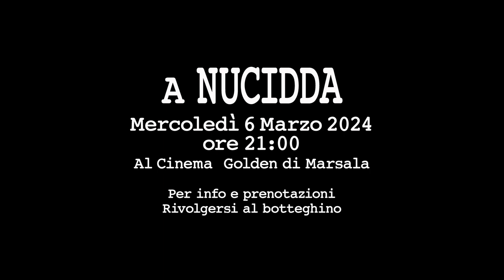A Nucidda_Trailer_EraCruna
Cortometraggio_produzione 2023

𝐀 𝐍𝐮𝐜𝐢𝐝𝐝𝐚

𝑆𝑐𝑒𝑛𝑒𝑔𝑔𝑖𝑎𝑡𝑢𝑟𝑎 𝑑𝑖 𝑅𝑜𝑠𝑦 𝐿𝑜 𝐶𝑎𝑙𝑖𝑜
𝑅𝑒𝑔𝑖𝑎 𝑑𝑖 𝐹𝑒𝑑𝑒𝑟𝑖𝑐𝑎 𝑃𝑟𝑒𝑛𝑐𝑖𝑝𝑒
𝐴𝑖𝑢𝑡𝑜 𝑟𝑒𝑔𝑖𝑎 𝐿𝑢𝑐𝑟𝑒𝑧𝑖𝑎 𝐿𝑢𝑝𝑜 𝐺𝑢𝑎𝑖𝑡𝑎

𝐶𝑜𝑛
𝑀𝑎𝑟𝑐𝑜 𝐺𝑎𝑏𝑟𝑖𝑒𝑙𝑙𝑖
𝐺𝑎𝑏𝑟𝑖𝑒𝑙𝑒 𝑁𝑎𝑚𝑖𝑜
𝐷𝑖𝑎𝑛𝑑𝑟𝑎 𝑆𝑒𝑙𝑣𝑎𝑔𝑔𝑖𝑜
𝑁𝑜𝑒𝑚𝑖 𝐴𝑔𝑛𝑒𝑙𝑙𝑜

𝐷𝑂𝑃: 𝑃𝑖𝑒𝑟𝑔𝑖𝑜𝑟𝑔𝑖𝑜 𝑆𝑎𝑛𝑡𝑜𝑙𝑖𝑛𝑖
𝐹𝑜𝑐𝑢𝑠 𝑃𝑢𝑙𝑙𝑒𝑟: 𝑀𝑖𝑐ℎ𝑒𝑙𝑒 𝐵𝑒𝑙𝑙𝑎𝑣𝑖𝑎
𝐶𝑜𝑙𝑜𝑟𝑖𝑠𝑡: 𝐴𝑛𝑔𝑒𝑙𝑜 𝑀𝑒𝑟𝑖𝑛𝑔𝑜𝑙𝑜
𝑆𝑜𝑢𝑛𝑑 𝑀𝑖𝑥𝑒𝑟: 𝐹𝑟𝑎𝑛𝑐𝑒𝑠𝑐𝑜 𝐴𝑔𝑛𝑒𝑙𝑙𝑜
𝑆𝑜𝑢𝑛𝑑 𝐸𝑑𝑖𝑡𝑜𝑟: 𝑆𝑎𝑚𝑢𝑒𝑙𝑒 𝐼𝑛𝑓𝑎𝑛𝑡𝑜𝑛𝑒, 𝑃𝑎𝑜𝑙𝑜 𝐷𝑎𝑖𝑛𝑜, 𝐴𝑛𝑛𝑎 𝑅𝑎𝑑𝑎𝑒𝑙𝑙𝑖
𝐹𝑜𝑛𝑖𝑐𝑜 𝑑𝑖 𝑀𝑖𝑥𝑒𝑟: 𝑀𝑎𝑟𝑐𝑜 𝐶𝑖𝑐𝑐ℎ𝑒𝑡𝑡𝑖
𝑀𝑢𝑠𝑖𝑐ℎ𝑒 𝑡𝑟𝑎𝑖𝑙𝑒𝑟: 𝐿𝑢𝑐𝑎 𝑉𝑎𝑙𝑒𝑛𝑧𝑎
𝑉𝑜𝑐𝑒 𝑡𝑟𝑎𝑖𝑙𝑒𝑟: 𝑆𝑒𝑟𝑒𝑛𝑎 𝐶𝑢𝑐𝑐𝑎
𝐶𝑜𝑠𝑡𝑢𝑚𝑖: 𝐷𝑖𝑛𝑎 𝐺𝑟𝑎𝑚𝑚𝑎𝑡𝑖𝑐𝑜
𝑀𝑢𝑠𝑖𝑐ℎ𝑒: 𝐿𝑢𝑖𝑔𝑖 𝑂𝑙𝑖𝑣𝑖𝑒𝑟𝑖